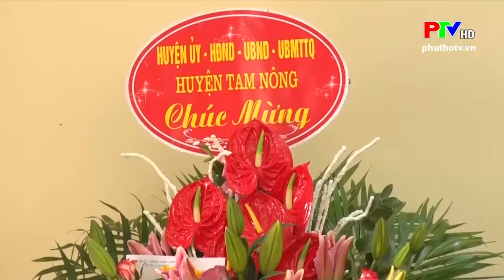LÃNH ĐẠO HUYỆN TAM NÔNG CHÚC MỪNG BAN CHQS HUYỆN NHÂN DỊP NGÀY THÀNH LẬP QĐND VIỆT NAM 22 12